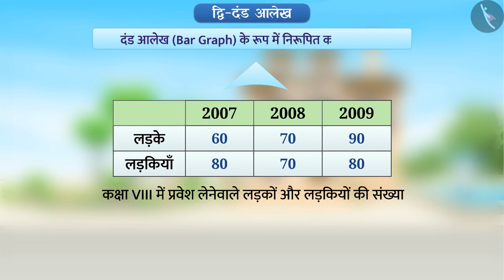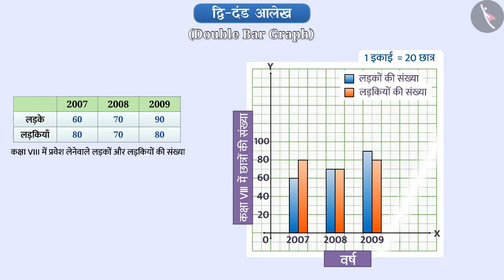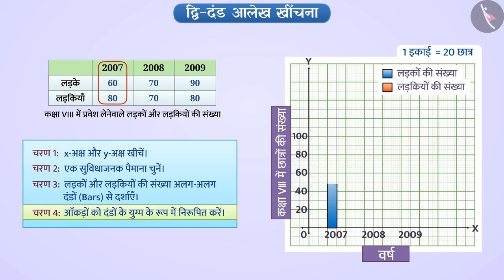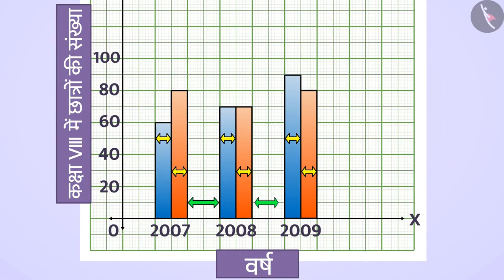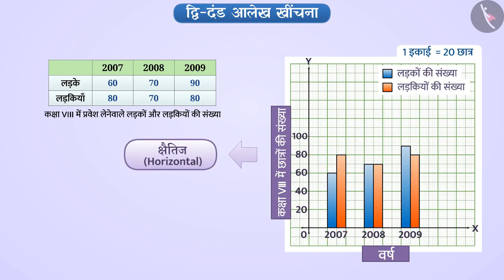द्वि दंड आलेख | Double Bar Graph